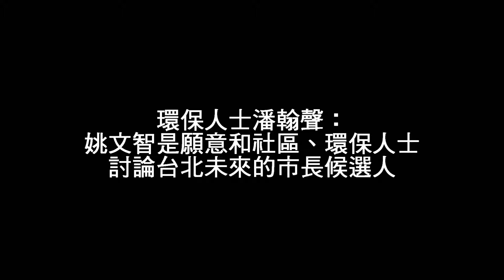環保人士潘翰聲：最願意和社區、環保人士討論台北未來的市長候選人是？_字幕版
環保人士潘翰聲：與姚文智討論核電議題時，他不但改造了反核小巴在台北市大街小巷宣揚反核理念，也在立院提案建立新的能源管理制度，讓台北的能源消耗量減低，讓核電廠消失。
我相信文智能在當立委時，他就願意跟社區、跟環保團體，來討論城市的未來，未來進到市政府當市長，他已經準備好，我相信大家可以來支持他。